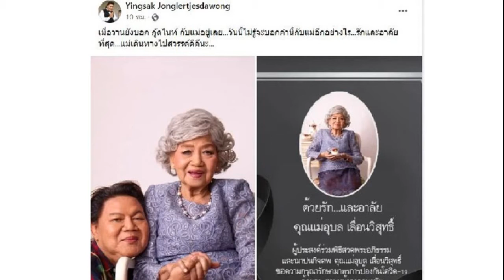อ ยิ่งศักดิ์ โพสต์เศร้า รักและอาลัยที่สุด แม่เดินทางไปสวรรค์ดีดีนะ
อ.ยิ่งศักดิ์ โพสต์เศร้าสูญเสียคุณแม่ วันนี้ไม่รู้จะบอกคำนี้อีกอย่างไร รักและอาลัยที่สุด “แม่เดินทางไปสวรรค์ดีดีนะ”
เมื่อวันที่ 28 เมษายน 2565 อาจารย์ยิ่งศักดิ์ จงเลิศเจษฎาวงศ์ พิธีกร นักแสดงชื่อดัง เชฟอาจารย์สอนทำอาหาร ได้โพสต์ผ่านเฟซบุ๊ก Yingsak Jonglertjesdawong แจ้งข่าวเศร้าว่า คุณแม่อุบล เลื่อนวิสุทธิ์ ได้เสียชีวิตแล้ว พร้อมระบุว่า “เมื่อวานยังบอก กู้ดไนท์ กับแม่อยู่เลย วันนี้ไม่รู้จะบอกคำนี้กับแม่อีกอย่างไร รักและอาลัยที่สุด แม่เดินทางไปสวรรค์ดีดีนะ”
นอกจากนี้ อ.ยิ่งศักดิ์ ยังได้โพสต์ภาพแจ้งถึงกำหนดงานสวดพระอภิธรรม คุณแม่อุบล เลื่อนวิสุทธิ์ ซึ่งจัดขึ้นที่วัดจันทร์นอก พระราม 3 ซอย 12 ศาลา 2 ตั้งแต่วันที่ 30 เมษายน – 3 พฤษภาคม 2565 โดยผู้ประสงค์ร่วมพิธีสวดพระอภิธรรมศพ ขอความกรุณารักษามาตรการป้องกันโควิด-19 ด้วยการสวมหน้ากากอนามัยตลอดเวลาที่ร่วมพิธี
จากนั้นมีคนเข้ามาแสดงความเสียใจต่อการจากไปของคุณแม่อุบล จำนวนมาก อีกทั้งยังให้กำลังใจขอให้ อาจารย์ยิ่งศักดิ์ เข้มแข็งไวไว
ที่มา : เฟซบุ๊ก